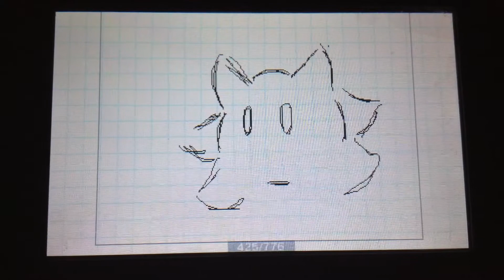(WIP Flipnote) I Can't Decide -Mephiles and Shadow-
Clearly not finished, but anyone else think this is EXACTLY what would happen if Shadow took up Mephiles' offer?